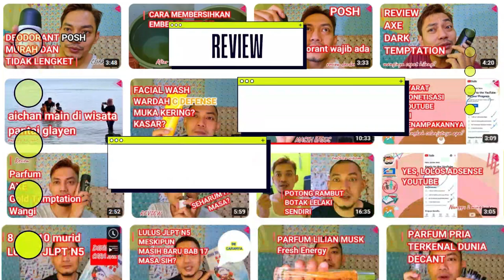Parfum Win Perfumery Farhamton bau sintetis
beli disini

Mau kerjasama?